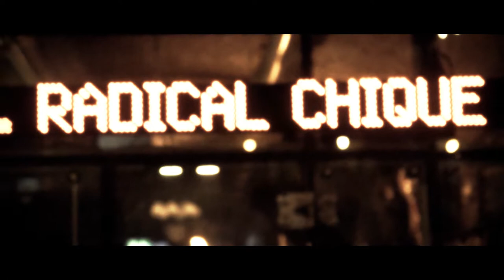Herzalarm – Radical Chique Abschiedskonzert 19.1.2018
Ein Love-Song von der ersten EP 2008 (Seit einem Jahr) - bestens tanzbarer Latin-Groove mit Zitaten von Lou Reeds "Walk on the wild side". Von links nach rechts: Tom Umbauer (Saxofon), Max Hofer (E-Gitarre), Martin Mikulik (Gitarre, Gesang), Bernd Streibl (Bass), Willi Bogensperger (Drums) – Video: Joe Wagner